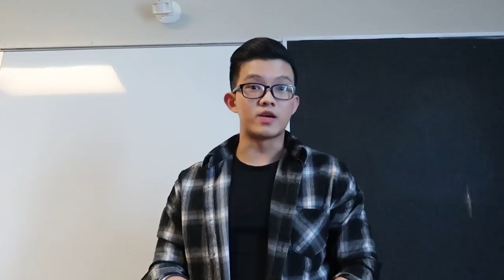Thuận lợi của thực tập có lương Co-op/Benefits of Co-op Program[Engsub]| VLOG#1 | TRẢI NGHIỆM CANADA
Đây là 1 chút chia sẻ từ kinh nghiệm bản thân của mình về những mặt thuận lợi của việc thực tập hưởng lương Co-op ở Canada. Mình hi vọng các bạn sẽ có 1 góc nhìn thật hơn về chương trình thực tập này cũng như giúp các bạn phần nào hiểu thêm về chương trình này để đưa ra quyết định đúng đắn khi đi du học Canada. Ngoài ra, dĩ nhiên cái gi cũng sẽ có 2 mặt của nó, cho nên mình sẽ dành 1 video tiếp theo để nói về mặt rủi ro của thực tập hưởng lương Co-op này nên các bạn nhớ đón xem nhé!

Các bạn có thắc mắc hay câu hỏi gì thì có thể comment ở dưới cho mình biết hay gợi ý cho mình những chủ đề để làm video chia sẻ từ kinh nghiệm thực tế từ bản thân mình trải qua ở Canada này nhé! Mình cám ơn các bạn đã bỏ thời gian để xem nhé!
Mình là Huy (hay còn gọi là Gin) và mình đã học tập và làm việc ở Canada được vài năm rồi cũng như mình đã học xong ngành Logistics - Supply Chain Management ở bên Canada và mình đang sống và làm việc ở Alberta, Canada. Channel của mình sẽ tập trung chia sẻ về những trải nghiệm sống thực tế nhất, những kinh nghiệm về việc làm, học tập cũng như mọi thứ khác trong cuộc sống ở Canada theo nhiều góc nhìn khác nhau để các bạn biết rõ hơn về Canada cũng như biết thêm được nhiều thông tin hữu ích cho bản thân các bạn! Mình thật sự vui khi các chia sẻ thực tế của mình sẽ giúp ích cho chặng đường học tập và sinh sống ở Canada của các bạn!

Kết nối với mình để đặt câu hỏi hay gợi ý cho mình nhiều chủ đề hơn nhé:

► Đăng ký theo dõi kênh của mình để được nghe thêm nhiều chia sẻ hữu ích và được Youtube báo khi mình ra video mới nha!
► Nhớ SHARE để tất cả cùng tìm hiểu về đất nước Canada cũng như biết thêm nhiều điều thú vị nhé!

► BORING ME - TRẢI NGHIỆM CANADA - DU HỌC CANADA - CUỘC SỐNG CANADA - CHIA SẺ CANADA